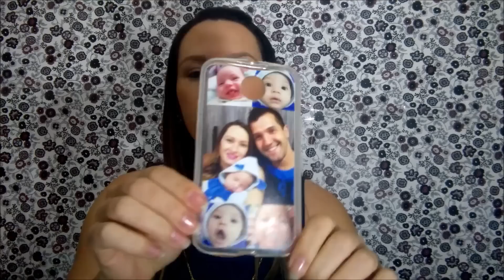CAPINHA DE CELULAR PERSONALIZADA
INTAGRAM: @VOUCOLAR
NÃO SE ESQUEÇA DE DEIXAR SEU JOINHA POIS ISSO ME AJUDA MUITO NA DIVULGAÇÃO DO VÍDEO, SE AINDA NÃO FOR INSCRITA (o) AQUI NO CANAL, INSCREVA-SE SERÁ UM PRAZER TER VOCÊ AQUI COMIGO... MUITO OBRIGADA, UM BEIJO E ATÉ O PRÓXIMO VÍDEO!